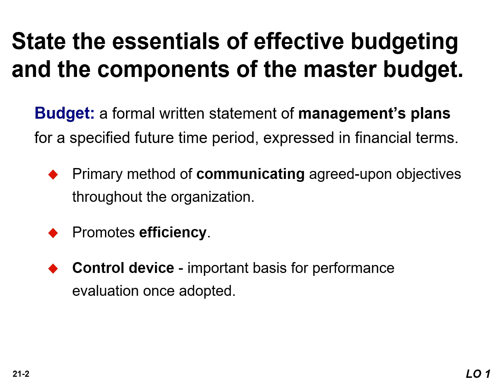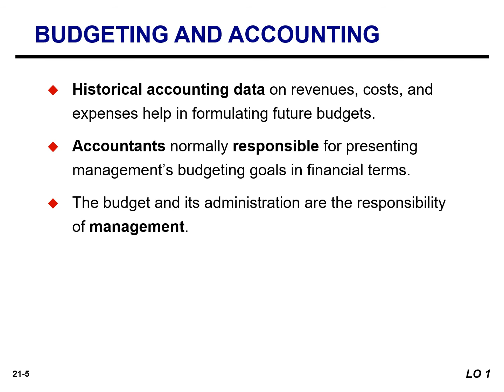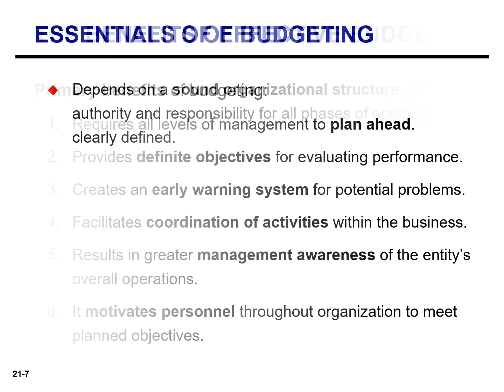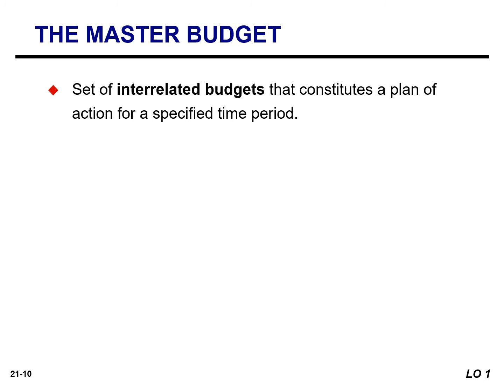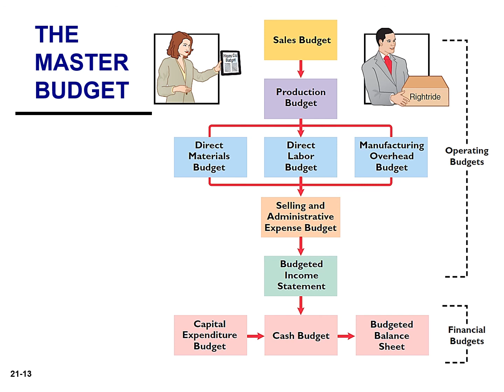Master Budgets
The master budget consists of the following budgets: (a) sales, (b) production, (c) direct materials, (d) direct labor, (e) manufacturing overhead, (f) selling and administrative expense, (g) budgeted income statement, (h) capital expenditure budget, (i) cash budget, and (j) budgeted balance sheet